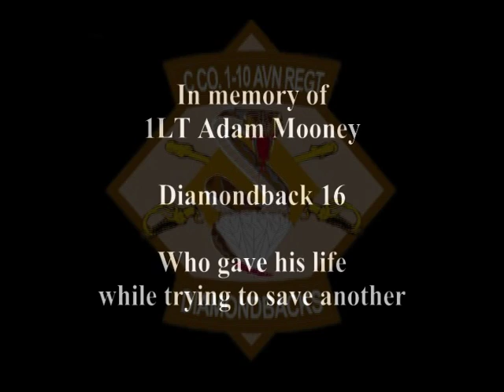1LT Adam Mooney Memorial Video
Memorial Video for 1LT Adam Mooney. KIA in Mosul, Iraq. 25 Jan 2004